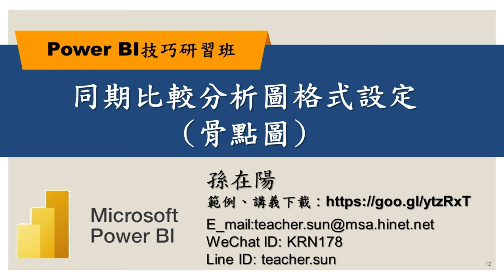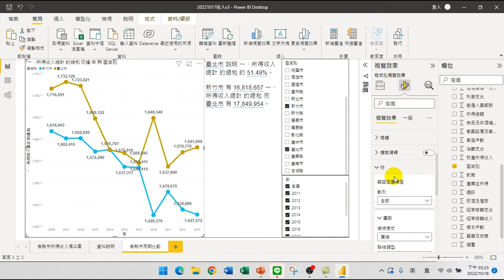12.同期比較分析圖格式設定骨點圖【PowerBI技巧研習02.互動式報表】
【課程大綱】
同期比較分析圖格式設定骨點圖【PowerBI技巧研習02.互動式報表】